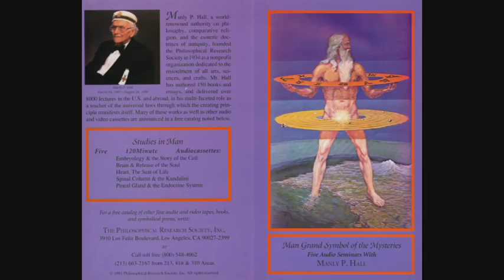Manly P. Hall Lecture On The Brain & Release of the Soul